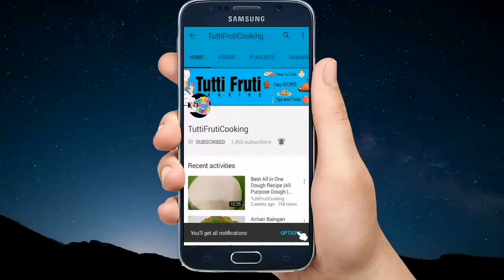Bbq Chicken Tikka on Tawa Recipe in Urdu /Hindi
Tutti Frutti Cooking